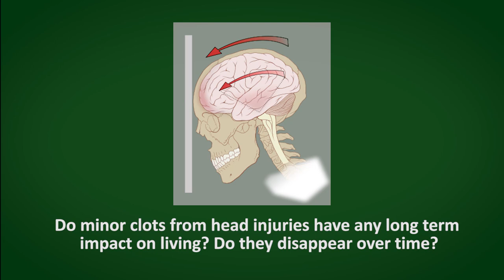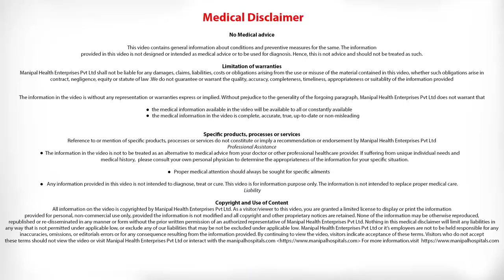Life After Head Injuries by Dr. Venugopal Subramaniam | Manipal Hospital Whitefield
Dr Venugopal Subramaniam, Consultant Neurosurgeon at Manipal Hospitals Whitefield gives an in-depth insight into the post-recovery options after being treated for head injuries.

Manipal Hospitals is one of the top multi-speciality hospitals in India located at all major cities like Bangalore, Vijayawada, Visakhapatnam, Goa, Salem, Jaipur, Mangalore. Provides world-class 24/7 Emergency services. Our top surgeons are experts in offering the best treatment for Heart, Brain, Cancer, Eye, Kidney, Joint replacement surgery & all major surgeries at an affordable cost.  Health Check up packages are also available.